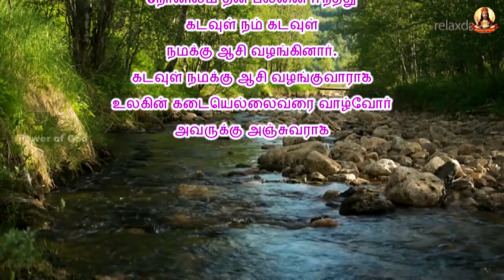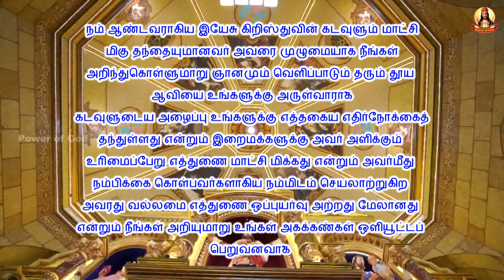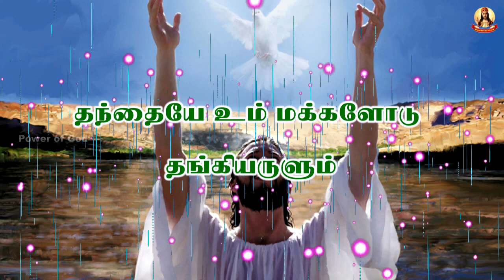காலை மன்றாட்டு + அனைத்து புனிதர்கள் பெருவிழா செவ்வாய்